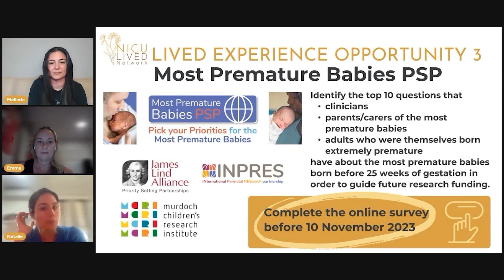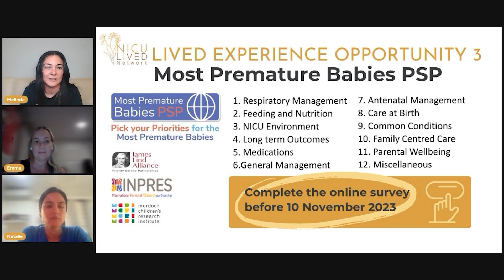Episode Highlight: Most Premature Babies PSP Survey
Are you a NICU Parent or Adult born premature? Have your say!
The Most Premature Babies Priority Setting Partnership (PSP) Survey wants you to help choose the 10 questions that matter the most to you helping to determine the top 10 research priorities for extremely premature babies. The results will be shared with the international research community and funding bodies, to help researchers design and conduct studies and act as a guide for funding bodies and research institutions to determine where resources should be prioritised.

The survey is anonymous and will take approximately 15 minutes to complete. Survey closes 10 November 2023.

Originally part of our episode : 3 Opportunities for you!